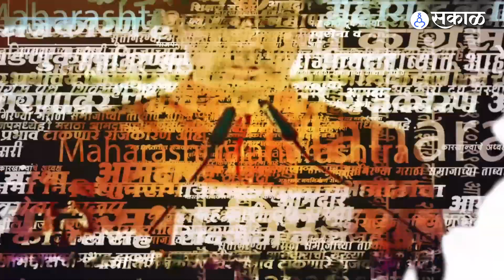Sunetra Pawar: 'भाजपविरोधात राष्ट्रवादीचं जिंकणार' Ajit Pawar यांच्या पत्नीनं स्पष्ट सांगितलं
काटेवाडी येथे ग्रामपंचायत निवडणुकीसाठी मतदान पार पडले. यावेळी अजित पवार यांच्या मातोश्री आशा पवार आणि पत्नी सुनेत्रा पवार यांनी मतदान केले. सत्तेत भाजप आणि अजित पवार गट एकत्र असला तरी ग्रामपंचायत निवडणुकीत दोन्ही पक्ष एकमेकांच्या विरोधात आहे. अशात काटेवाडी ग्रामपंचायत निवडणूकीत 'भाजपविरोधात राष्ट्रवादीचं जिंकणार' असं सुनेत्रा पवारांनी जाहीर करून टाकलं.
AP, YL_1123